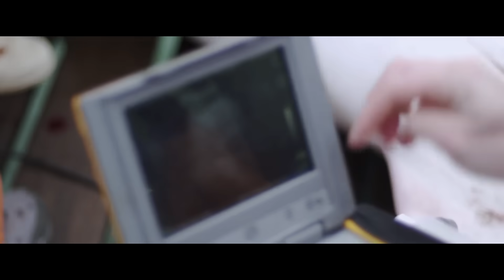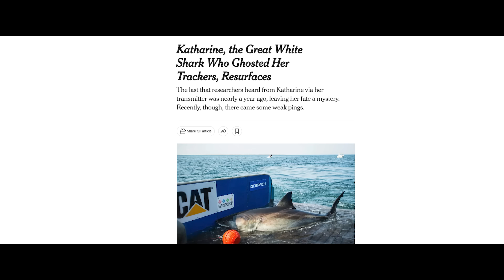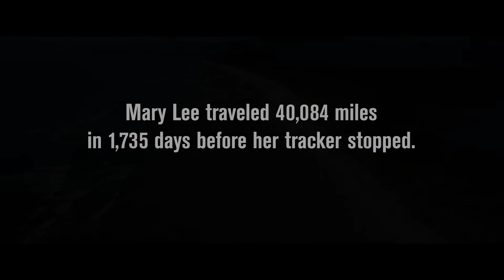Mary Lee - The White Shark That Changed Everything!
When OCEARCH was running on empty, one white shark helped turn everything around.

Mary Lee became the first mature female white shark tagged in the North Atlantic,and opened a new chapter in shark science. Her movements revealed unexpected migration patterns and sparked discoveries about where white sharks go and why. When she pinged under a Jacksonville pier, the world took notice. Public interest exploded, fueling a wave of ocean research and conservation. Mary Lee didn’t just make history, she helped transform how we understand and protect these top ocean predators.

Chapters
00:00 - The Fight to Survive
00:10 - Tagging Sharks in South Africa
00:19 - Scientists Have No Boat Money
00:34 - Fuel Fears & Tough Calls
00:41 - One Last Chance in Massachusetts
01:14 - Hope from the Coast Guard
01:31 - A Monster Approaches
01:52 - The Shark Won’t Bite
02:14 - Captain Brett’s Wild Idea
02:27 - A Hand-Caught White Shark
02:46 - The Fight of a Lifetime
03:25 - Media Frenzy & Global Attention
03:57 - First Tagging of a Mature Female
04:25 - Pulling Her In
05:03 - A Short Procedure, A Huge Impact
05:25 - Marks of a Survivor
05:54 - A Ghost from the Past
06:02 - The Queen of the Ocean
06:19 - Canary in the Coal Mine
06:28 - The Shark Named Mary Lee
06:47 - Tracking the Journey
07:07 - A Shark in Florida?!
07:27 - The Call to the Police
07:43 - Global Fame & The Shark Tracker
08:00 - The Shark Who Saved OCEARCH

Since 2007, Chris Fischer has led 42 expeditions to advance science surrounding the life history of White Sharks and other giants of the ocean. He has facilitated millions of dollars in global ocean research, supporting the work of over 180 scientists from over 87 international and regional institutions. Fischer's OCEARCH team is able to uncover breeding areas, feeding areas, migratory corridors, and birthing sites of the vulnerable apex species. This groundbreaking research has been televised and reported in over 178 countries and 29 languages. Through OCEARCH, Fischer and his team work with Heads of State, lawmakers, policymakers and conservation organizations to ensure a robust future for sharks based on the data collected. Fischer/OCEARCH have also been featured in over 15,000 stories on CNN, CBS, ABC, NBC, The New York Times and many other media outlets around the world.

OCEARCH is a global non-profit organization focused on accelerating the ocean's return to balance and abundance. Founded by Chris Fischer in 2007, it employs a collaborative approach to shark research, involving scientists, fishermen, and the public, to gather data on white sharks and other keystone species. OCEARCH is known for its innovative research expeditions, the OCEARCH Global Shark Tracker, and educational outreach programs.